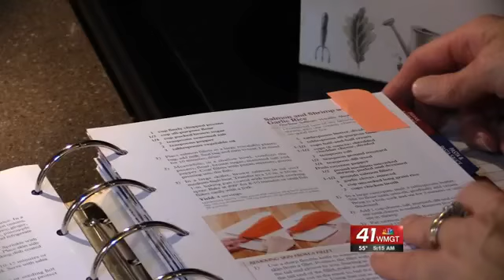Organizing with Andi Willis; Holiday cooking tips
It's that time of the year again and it's time to start thinking about what you going to cook for your family. 41NBC Amanda Castro caught up with professional organizer Andi Willis to find out how you can prepare for your holiday feast.